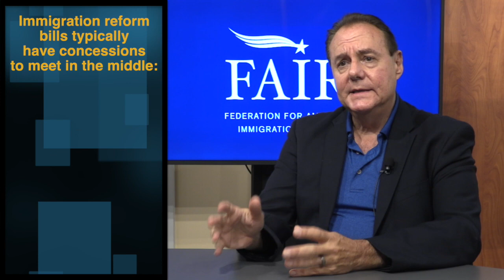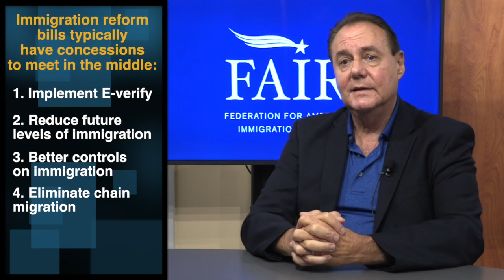Say No to Budget Reconciliation Immigration Provisions!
Dan Stein on Senate Democrats working to inject amnesty into a massive spending bill they are selling as an “infrastructure package.”